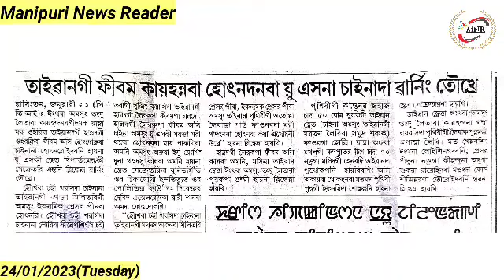Awang Nongpok ta Lanthengnabagi Thourang Fagathannaba Achouba Air Exercise Chathagadouri